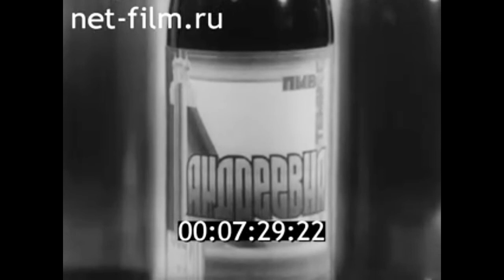1993г. Кострома. пивной завод "Россич"